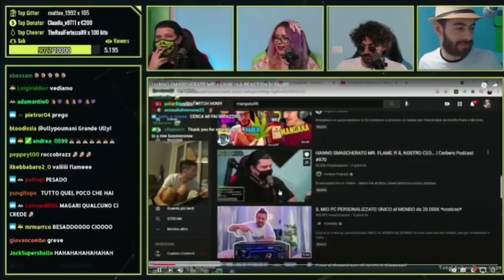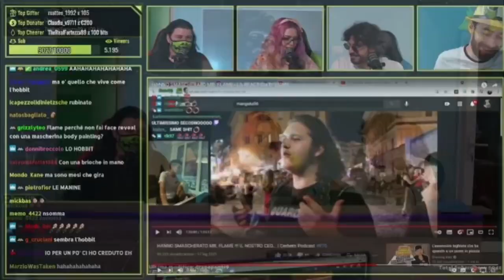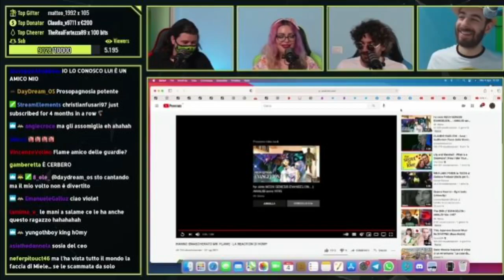IL CERBERO E ANNA MANNA REAGISCONO AL VIDEO "HANNO SMASCHIERATO FLAME!"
Hanno Smaschierato flame!